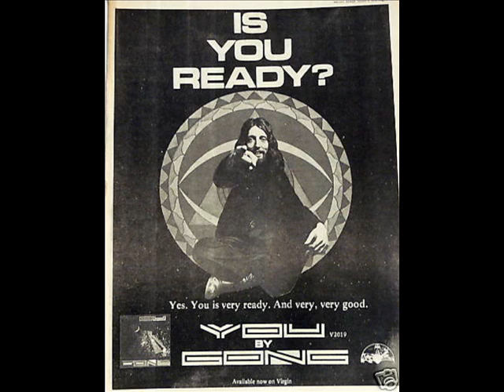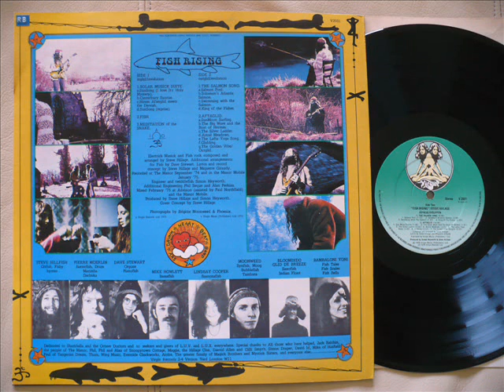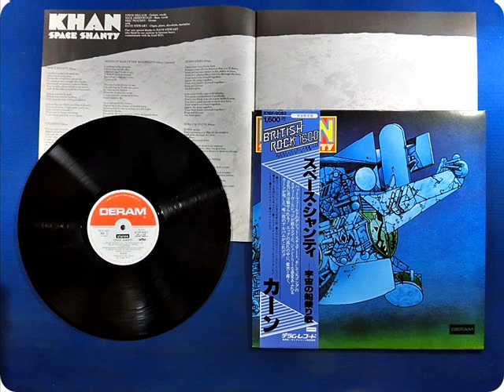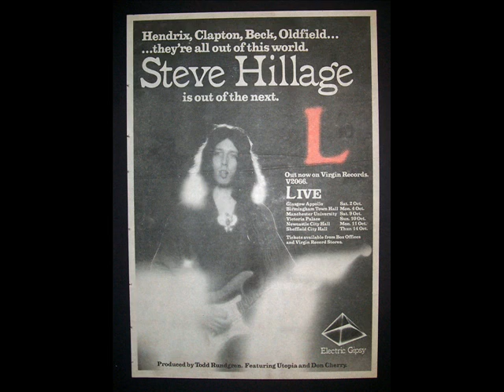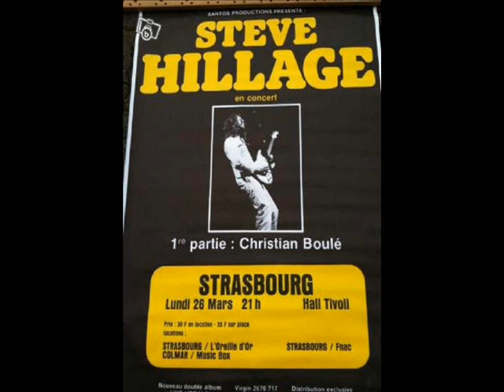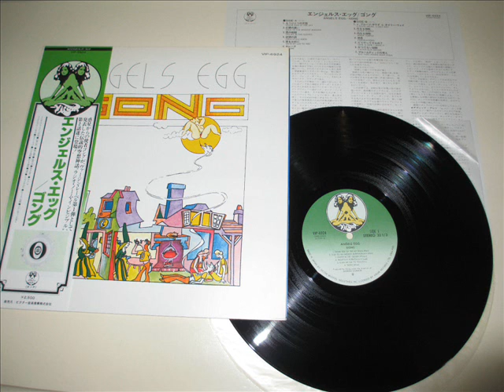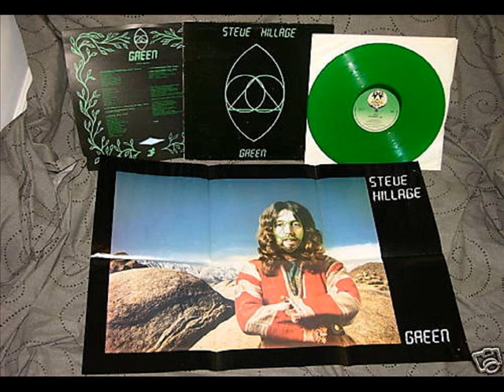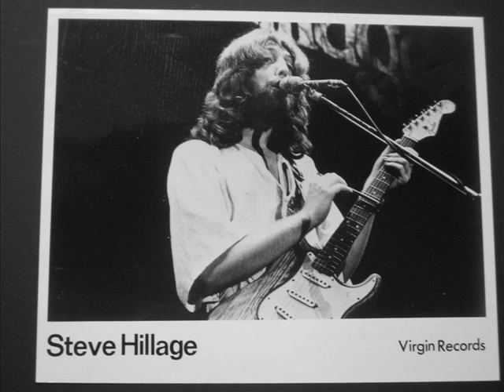STEVE HILLAGE . 2 TRACKS LIVE AUDIO 1977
1 /   MOTIVATION .
2 /   SALMON SONG .
.PETITE GONGUESERIE GRACIEUSEMENT OFFERTE PAR Sir HILLFISH